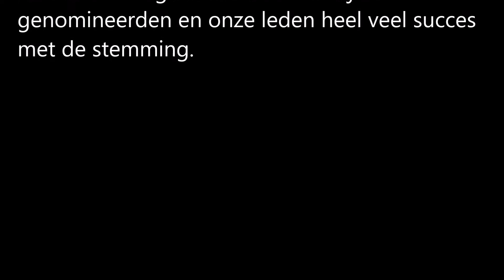Nominatie Rijden voor Geluk 2018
Lieve vrienden van Rijden voor Geluk de genomineerden voor ons geluksdoel 2018 zijn bekend. Het kiezen van ons geluksdoel 2018 kan beginnen heel veel succes.